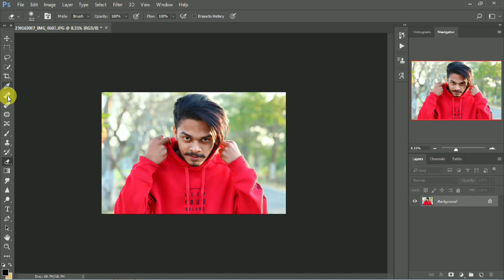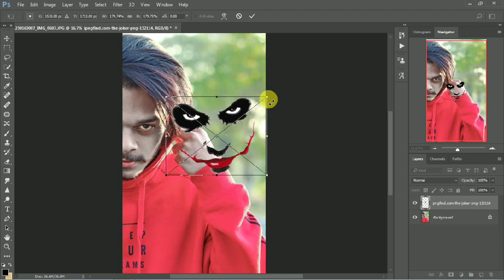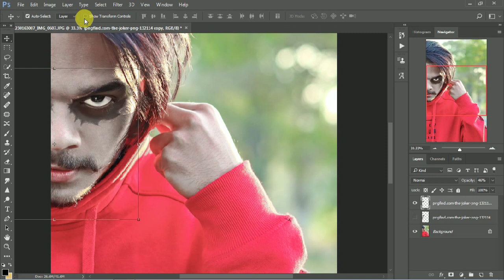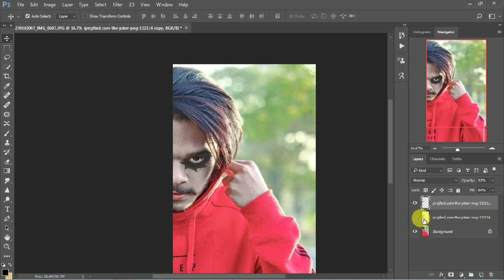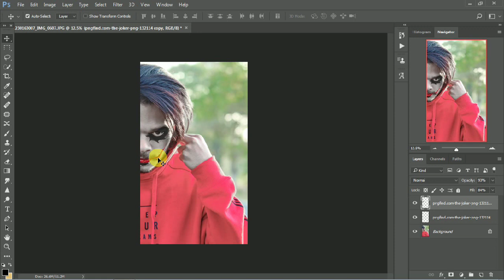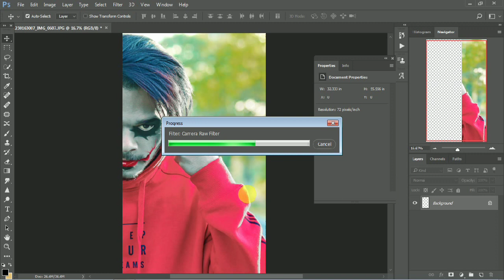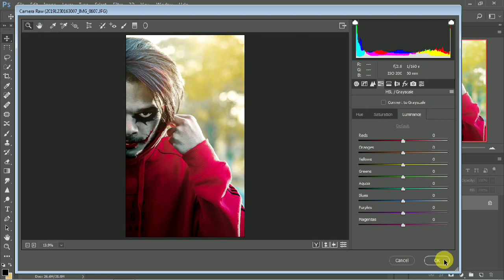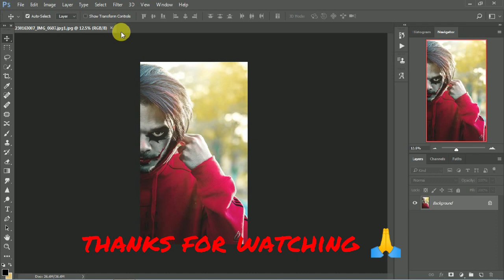Joker Face | How to make joker face🔥🔥 | Editing Tutorial | hindi tutorial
For more update Please
Dm for editing
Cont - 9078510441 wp